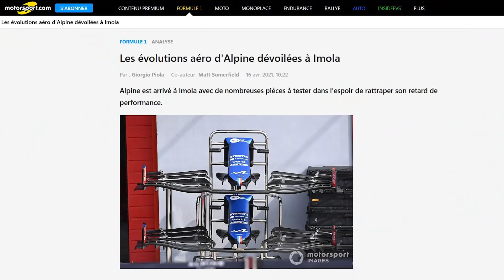Comment Alpine a battu AlphaTauri en 2021 (EL PLAN)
L'écurie de Formule 1 Alpine, grâce à Esteban Ocon et Fernando Alonso, a terminé à la 5ème place du championnat constructeur, après une bataille acharnée contre AlphaTauri toute la saison.

Une saison intéressante de la part de l'écurie française, revenue sur le devant de la scène grâce à la victoire d'Esteban Ocon en Hongrie, 13 ans après la dernière victoire de l'équipe, qui s'appelait encore Renault à l'époque.

Alpine termine à la même place que l'année dernière, avec moins de points, mais pourtant beaucoup d'observateurs apprécient la saison des deux pilotes de l'écurie, Esteban Ocon et Fernando Alonso, qui ont tous les deux marqués la saison.

Dans cette vidéo, j'analyse comment Alpine a réussi à terminer devant AlphaTauri, et donne mon avis sur le succès, ou non, de l'écurie française cette saison.

Chapitres :
0:00 - Intro
1:23 - Une voiture fiable
5:30 - Des pilotes constants
9:44- Saison réussie ou pas ?
11:41 - Outro

Alpine, Alpine F1 Team, Fernando Alonso, Esteban Ocon, F1, Formule 1, Formula 1, Laurent Rossi, Marcin Budkowski, Davide Brivio, EL PLAN